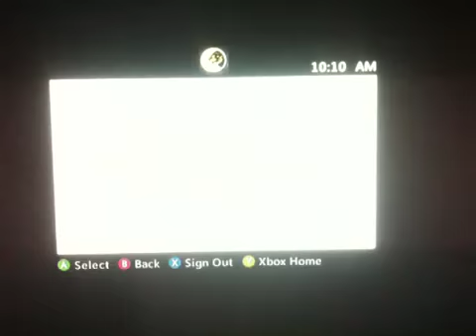Saints row2 the haunthing of swings agian?!? No.2